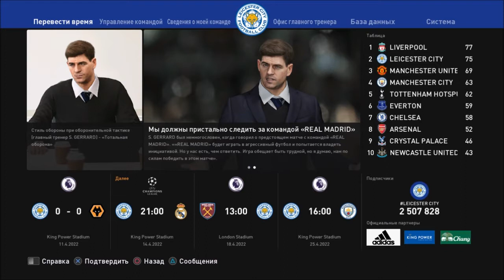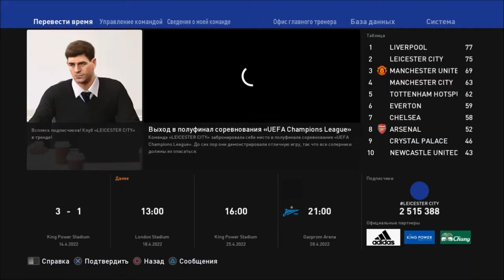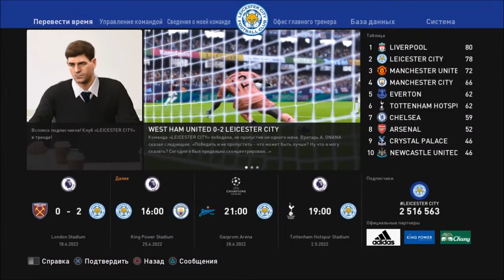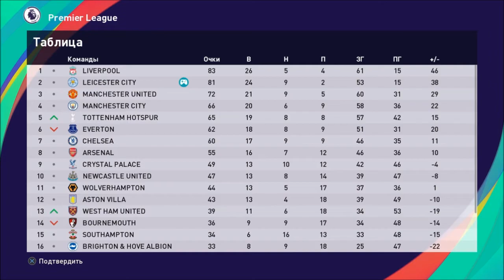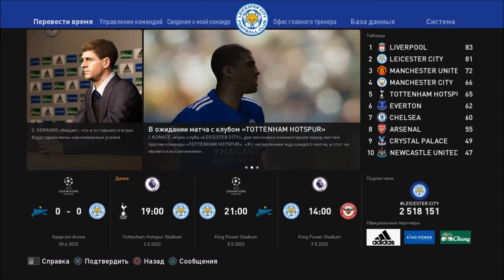КАРЬЕРА ЗА ЛЕСТЕР #28 l PES 2021